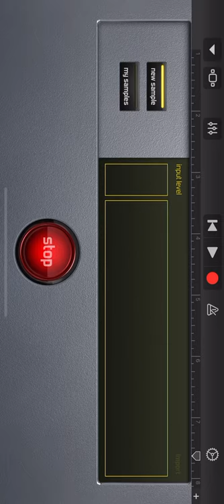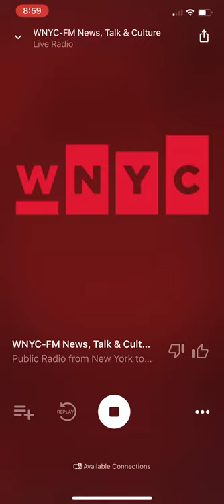APM’s Marketplace Morning Report with David Brancaccio